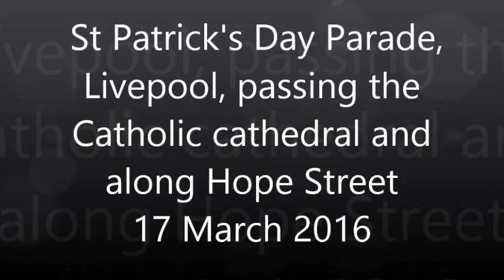St Patrick's Parade, Liverpool, 17 March 2016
I'VE BLOCKED COMMENTS ON THIS VIDEO DUE TO THE NUMBER OF ANTI-CATHOLIC AND ANTI-PROTESTANT COMMENTS.